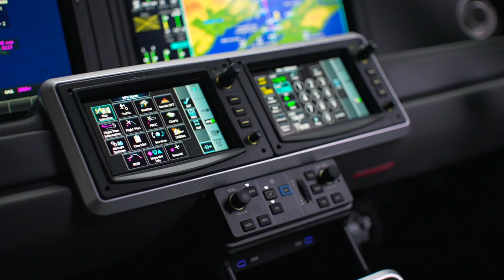Cirrus loop short